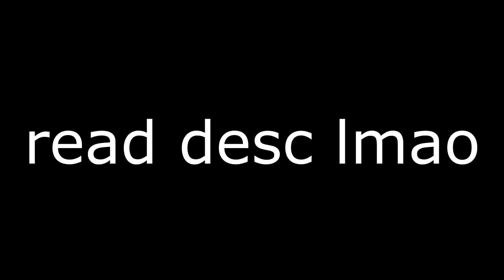Rushdown Creator Contest Announcement!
So some of you may remember my nine circles layout, Rushdown. This was my first video to ever pass 1000 views, and since I've decided I don't really want to continue working on it and instead want to make a new layout if I build my own solo NC, I'm making it a creator contest! To join, I'll have a link below to my discord server where you can get the ID for the layout, as well as all the info you'll need. At the end of the contest, the winner will have their version verified as well as a shoutout in the verification video. Good luck!